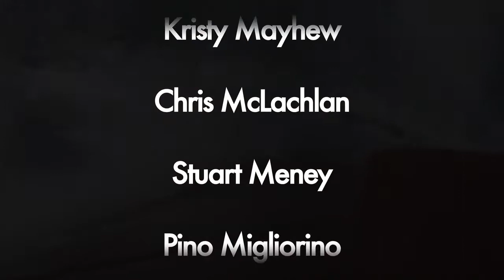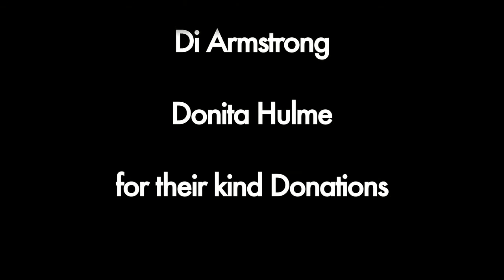ICEBreaker Thank You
A heartfelt thank you to our 2014 ICEBreaker crew!